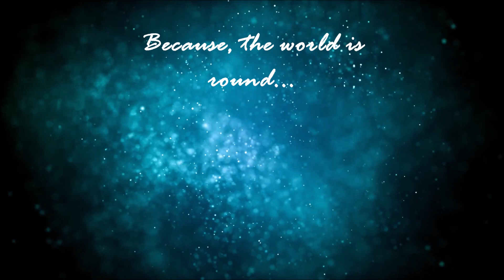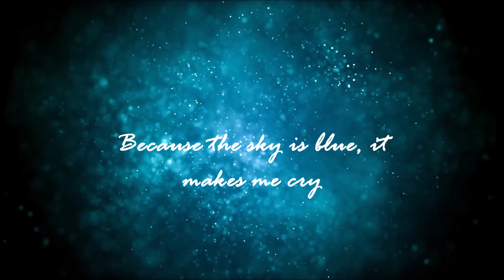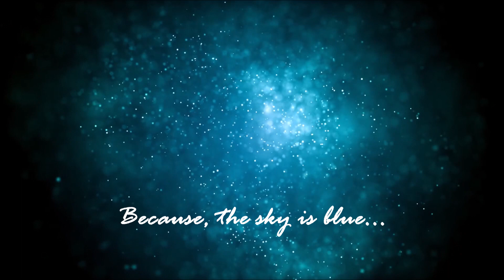Because August 14